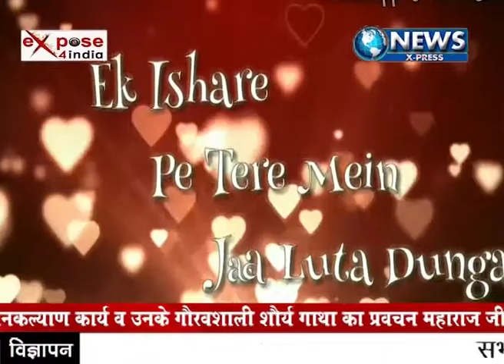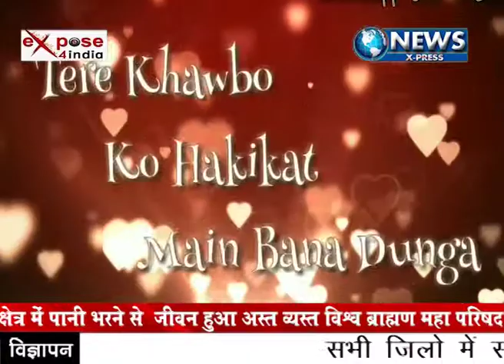SIVNI MALWA AD